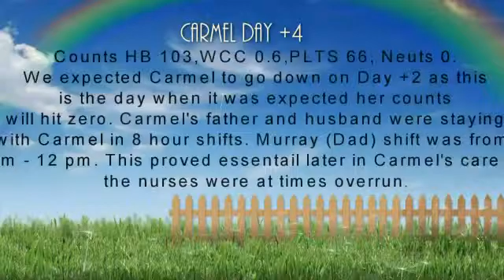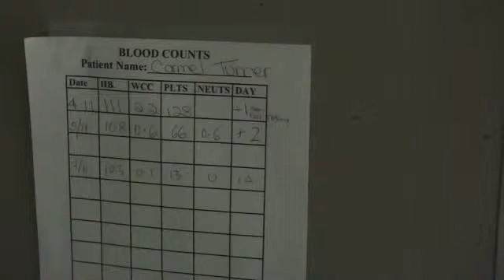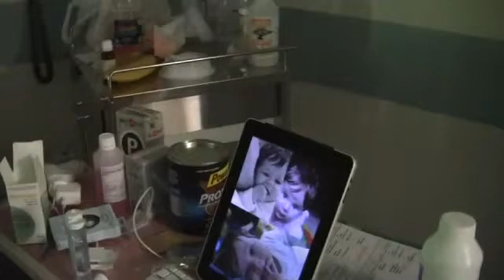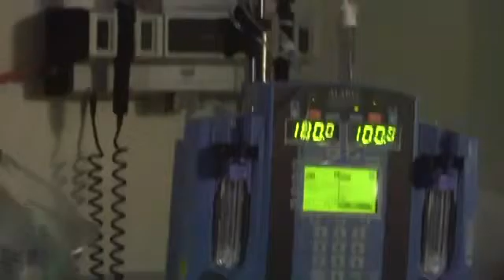MS Cure - 07 Journey to the dark side Part 1.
For all of carmels videos visit her web Her web site describes in detail the treatment. Carmel's video journey of being treated for Multiple Sclerosis with a stem cell bone marrow transplant that has proven record 75%-82% in registered peered reviewed studies that have appeared in legitmate journals such as the lancet neurological journal. Trails have a proven record of placing the disease in remission and halting the progression of the disease. Reversing the neurological damage caused by the disease. This treatment halts the progression by 100%. This is instead of current treatments that has a 40% chance of slowing the disease progress and if the patient responds to treatment they are unable to tell you how much the progress will be slowed down by. Carmel web site descibes how she obtained the treatment and how she gained access to employment insurance that covered all expenses of her treatment and living expenses.
Carmel wants to empower MS suffer's and thier loved ones with information that she found difficult to obtain from oraganisations setup for MS sufferers and medicial institutions.